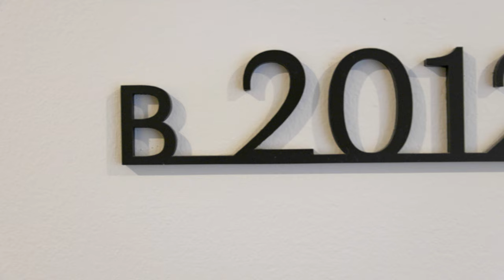2012/13 Verona Drive, Wentworth Point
Brian Kim - 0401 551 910
Video by "MD Creative media".

Property Styling by " The Styling Edge"